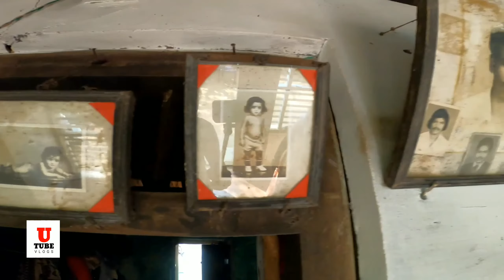MERRY CHRISTMAS TO ALL utubevlogs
Christmas (or the Feast of the Nativity) is an annual festival commemorating the birth of Jesus Christ, observed primarily on December 25 as a religious and cultural celebration among billions of people around the world.